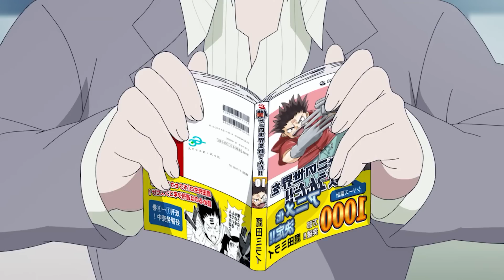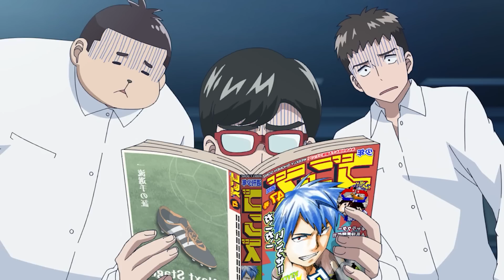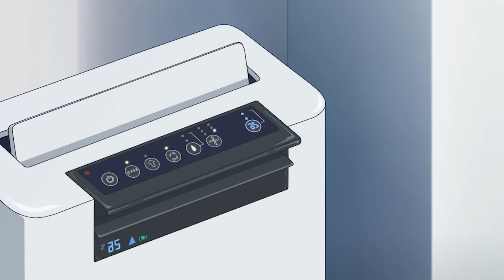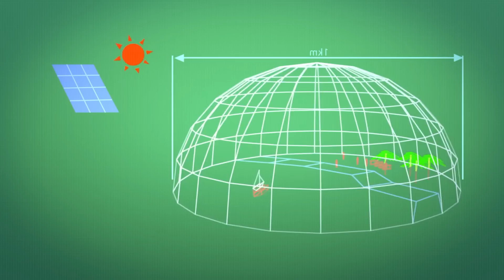🌙 BUSCAN DISTRAER AL MEJOR JUGADOR DEL MUNDO!! 😲 // Resumen Del Anime Completo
Reseña anime
Animes